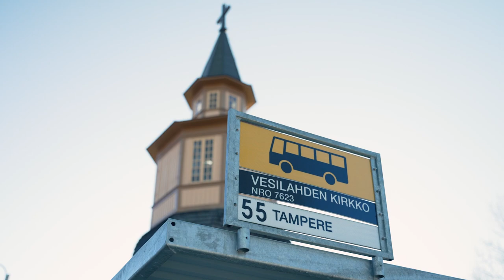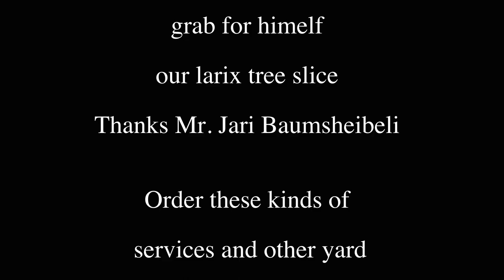Grapple truck Larch fell Vesilahti church cemetery Puunkorjuuauto puunkaatoon Vesilahdella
Grapple truck with a crimper clipper. (Oh that kinda rhymes) Using this grapple truck is not for everyone.  This guy has lots of experience and is highly focused at his work.  Here we are taking down a Larch in an area of the cemetery where we will need to lower that whole trunk in a controlled way.  This is a great system for felling trees if you got lot's of trees in bunches or rows and they are in a tight spot, or if you just want to get lot's done in a short time.

Puunkorjuuauto puristimella. Tällä kaverilla on paljon kokemusta ja hän on erittäin keskittynyt työhönsä. Täällä kaadetaan lehtikuusen hautausmaan alueelta, jossa meidän on laskettava koko runko hallitusti. Tämä on loistava järjestelmä puiden kaatoon, jos on paljon puita nipuissa tai riveissä ja ne ovat ahtaassa paikassa tai jos haluat vain saada paljon tehtyä lyhyessä ajassa.